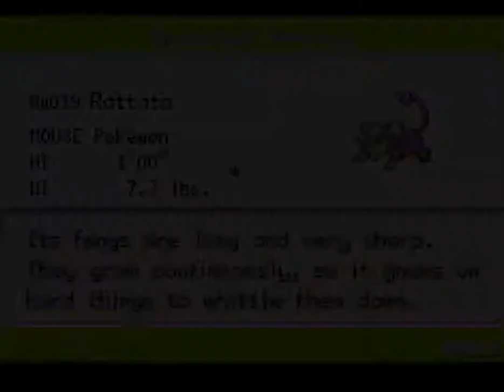Pokemon Sienna Nuzlocke ep. 2: Two Rivals?!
We are back, and we have a new rival?

Nuzlocke Challenge Rules:
1. If a Pokemon faints, it is considered dead.
2. You may capture the first Pokemon to appear in an area, and none else.
3. I have to nickname all my Pokemon something epic.